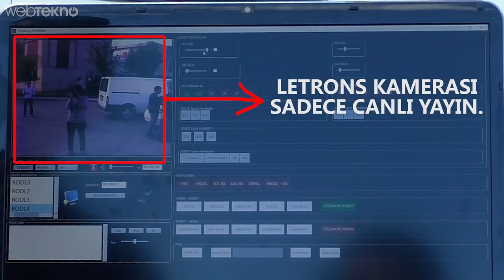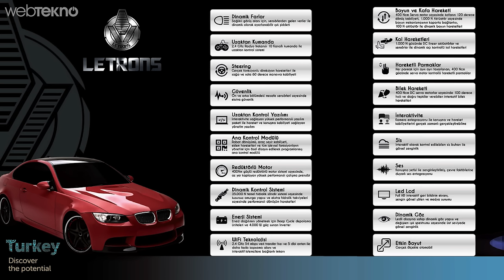Türk Yapımı Transformer Letrons İncelemesi (BMW'den Robot Yapmışlar!)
Dünya ve ülkemizdeki basın tarafından da yoğun ilgi gören Türk mühendislerin yaptığı transformer robot Letrons incelemesi ile karşınızdayız.

Üşenmedik, İzmir'den kalktık Ankaralara kadar gittik ve Letrons'u yerinde inceledik. 3 Türk mühendis Levent, Evren ve Turgut Bey tarafından Ar-Ge ve diğer işlemleri tamamlanan Letrons'un videosunu izlerken umarım siz de bizim kadar keyif alırsınız.

İyi seyirler :)